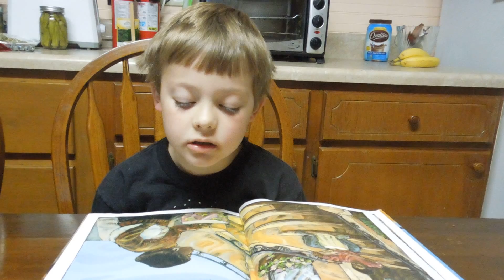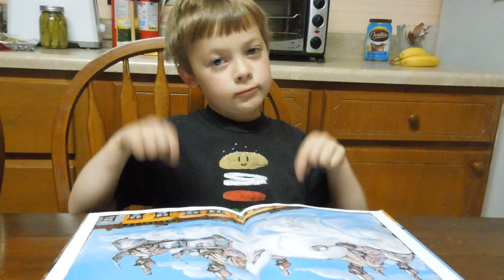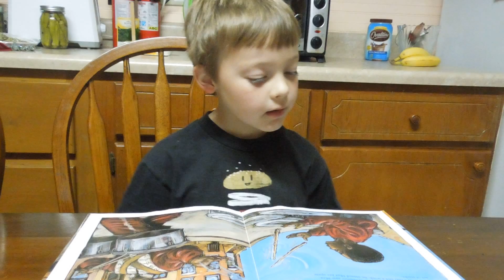Max Found Two Sticks Being Read by Sebastian Hamilton for Mrs. Mann's Class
Sebastian reading Max Found Two Sticks by Brian Pinkney for Mrs. Mann's Class on March 16, 2014.